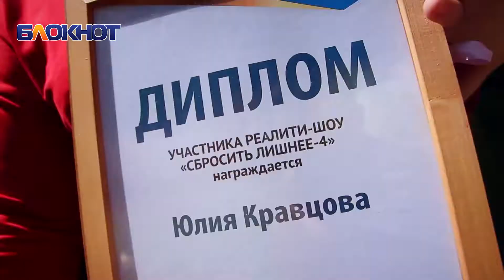Финал проекта "Сбросить лишнее"